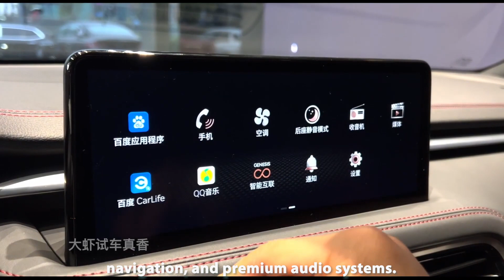Luxurious Performance Sedans : 2024 Acura TLX, Type S - 2024 Genesis G70( 2.0 L T, 3.3 L Twin-T )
Welcome to "Auto Choice"

we dive into the heart of luxury sports sedans by pitting the 2024 Acura TLX against the 2024 Genesis G70. Both models come with their own sets of variants, offering a range of options from performance-focused to luxury-enhanced. Whether you're in the market for refined elegance, cutting-edge technology, or exhilarating performance.

 Are you team Acura TLX or team Genesis G70?